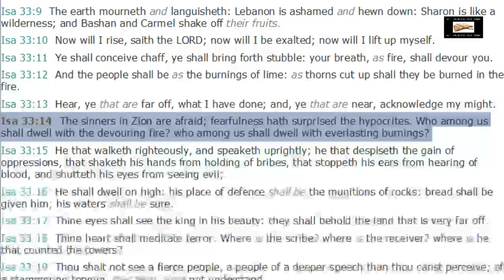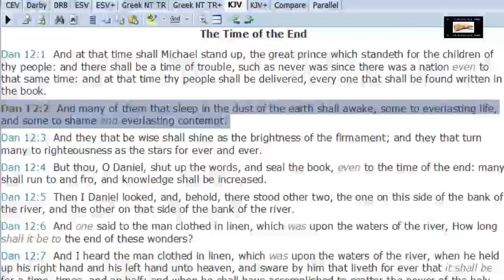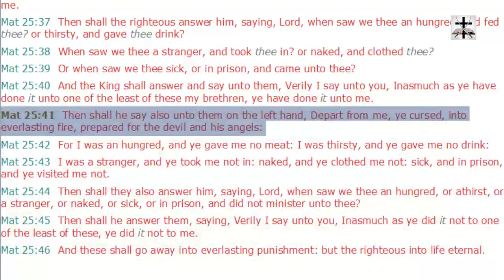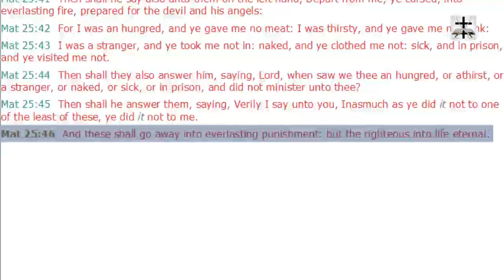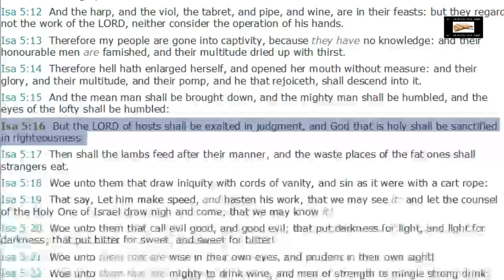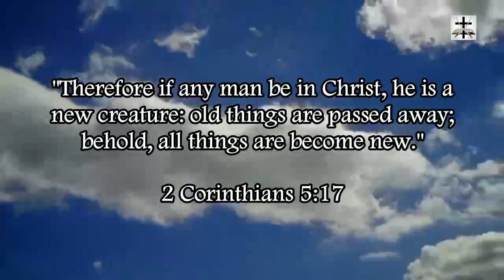Hell Is Eternal (Isa. 33:14)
Mark 9:43-48 (KJV) - “And if thy hand offend thee, cut it off: it is better for thee to enter into life maimed, than having two hands to go into hell, into the fire that never shall be quenched: (44) Where their worm dieth not, and the fire is not quenched.  (45) And if thy foot offend thee, cut it off: it is better for thee to enter halt into life, than having two feet to be cast into hell, into the fire that never shall be quenched: (46) Where their worm dieth not, and the fire is not quenched. (47) And if thine eye offend thee, pluck it out: it is better for thee to enter into the kingdom of God with one eye, than having two eyes to be cast into hell fire: (48) Where their worm dieth not, and the fire is not quenched.”